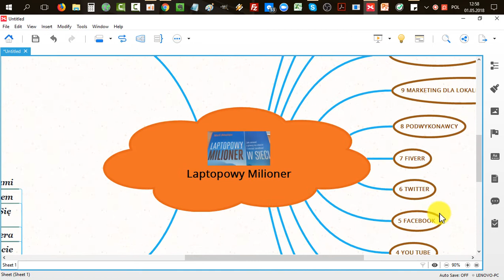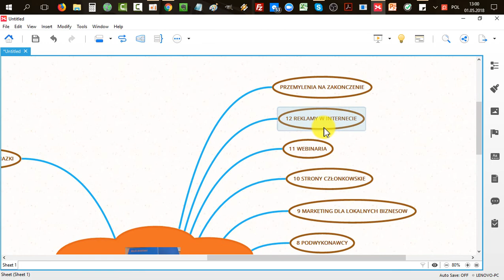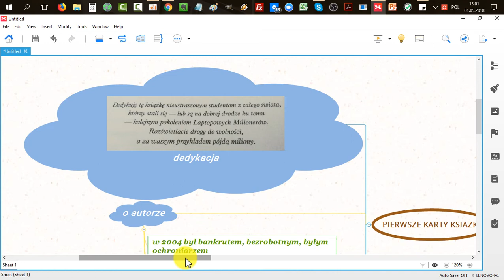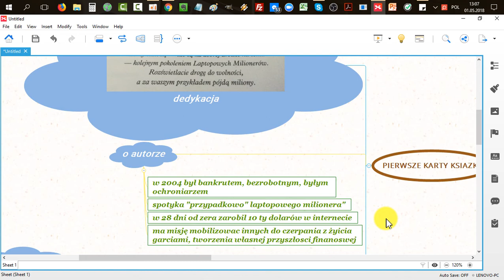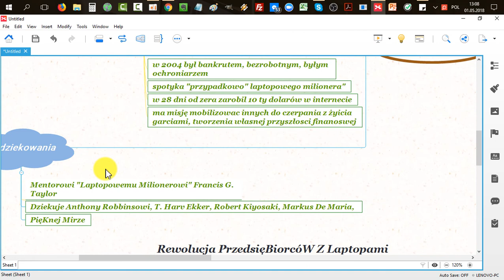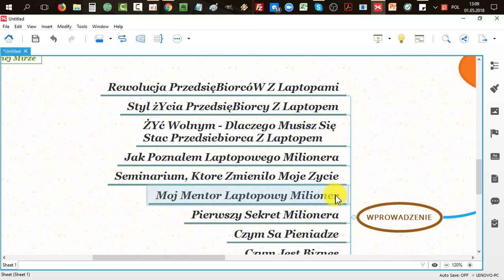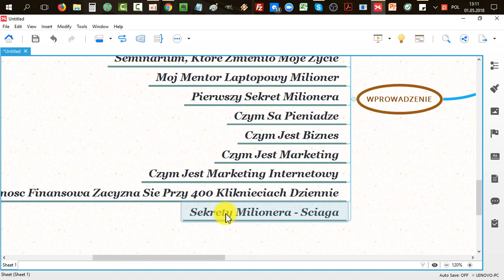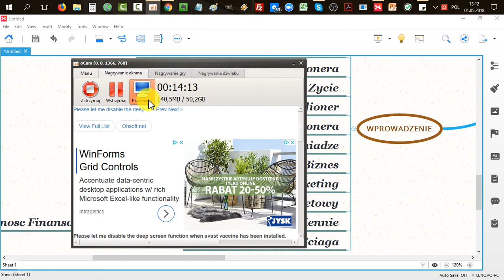Laptopowy Milioner - Mapa myśli + wideo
::: Program 9 Kroków MLM ONLINE
- dla osób, które chcą zbudować
swój AUTOMATYCZNY SYSTEM POLECANIA ONLINE
w dowolnej firmie mlm

::: NIEZBĘDNIK dla eBIZNESU
- dla osób, które chcą mieć
te same narzędzia
do budowania biznesu ONLINE,
których ja używam,
i które potrzebują
indywidualnego prowadzenia.
Przez 18 miesięcy
chcą mieć nieograniczone
konsultacje indywidualne ze mną

::: Projekt Druga Wypłata
- dla osób, które chcą skorzystać
z gotowego już zbudowanego
AUTOMATYCZNEGO SYSTEMU POLECANIA ONLINE PRODUKTU
z firmy MLM,
i chcą przyłączyć się
do mojego zespołu w firmie MLM,
z którą ja działam